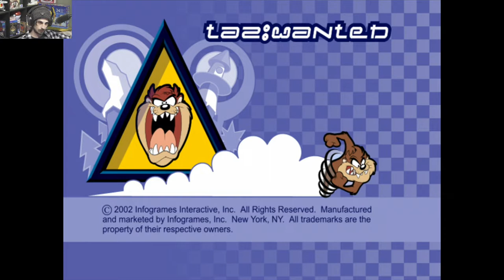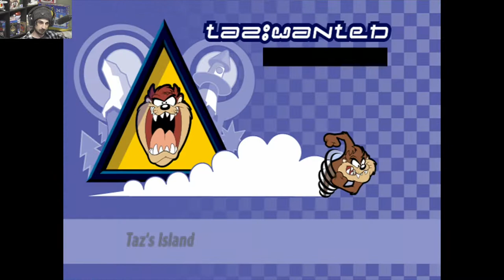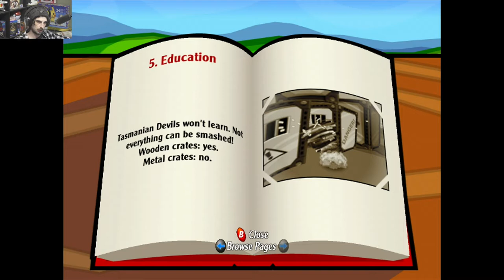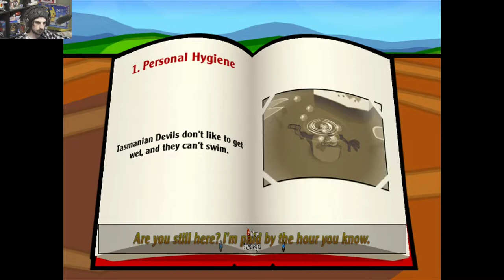WHY DOES THIS GAME EXIST? | Taz: Wanted | EP.1 | MrBenShow Plays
Welcome to the MrBenShow!! And welcome to the start of a new series, Taz: Wanted!!!